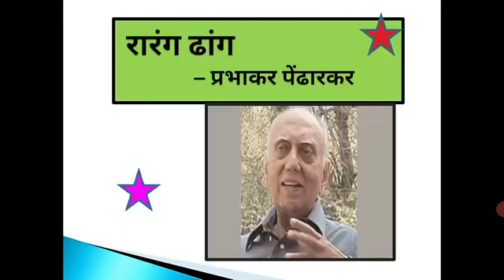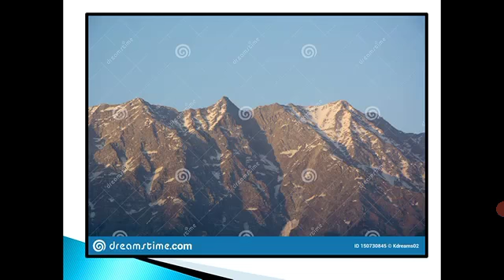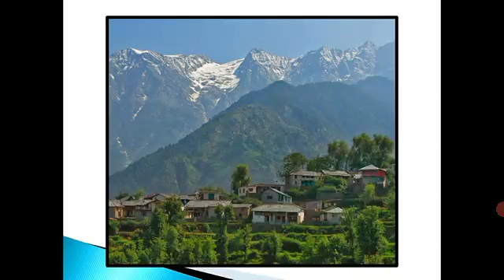'रारंगढांग' या प्रभाकर पेंढारकर लिखित कादंबरीतील भाग १६ चे डॉ.प्रतिभा जाधव यांनी केलेले अभिवाचन